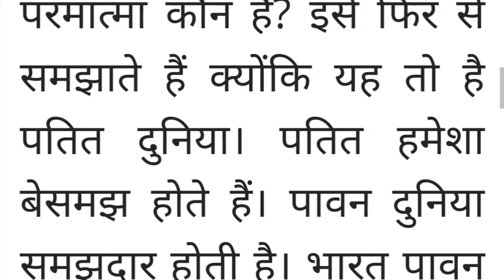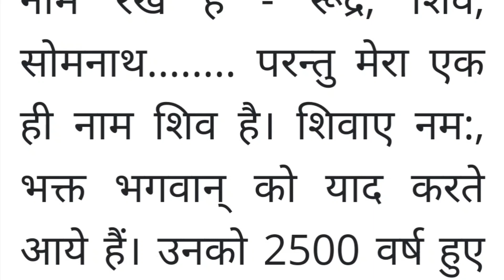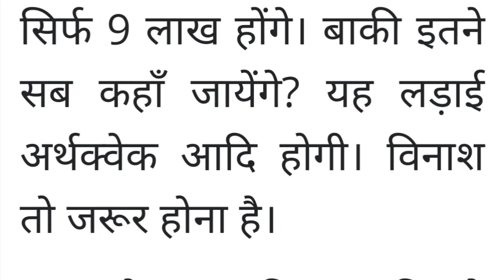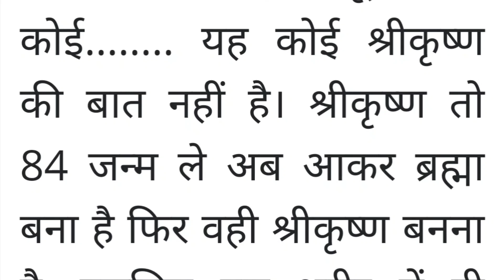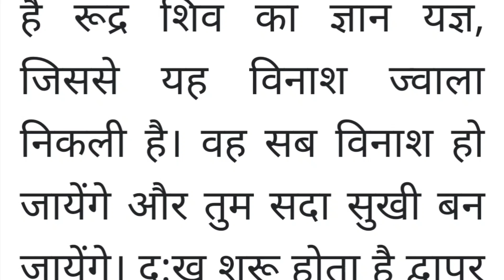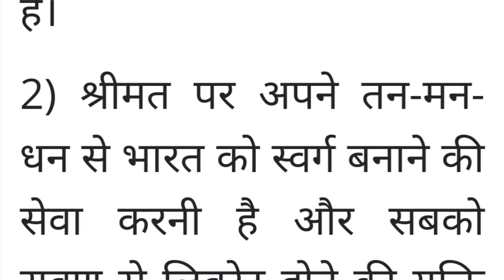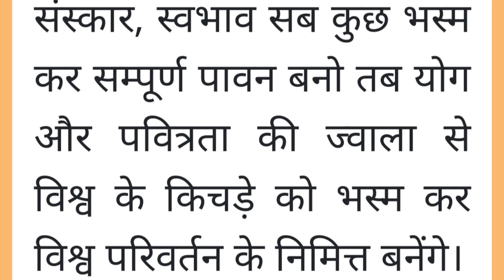4 october 2023 ki murli l Aaj ki murli with text l 4/10/2023 bk murli 4/10/2023 today murli